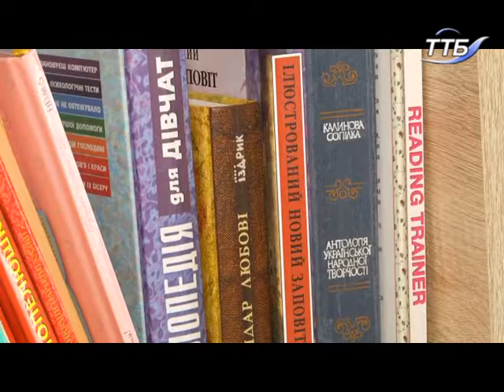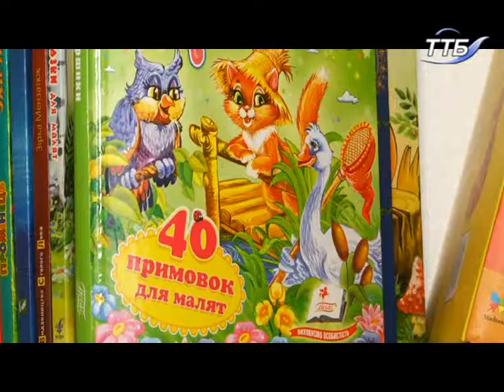У Тернопільській міській дитячій лікарні створили «Книжкову аптечку»